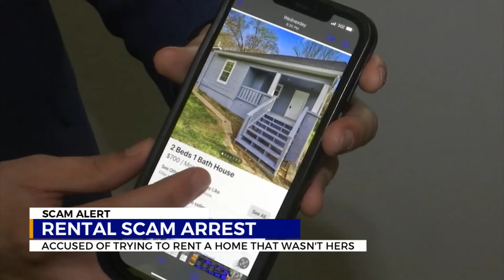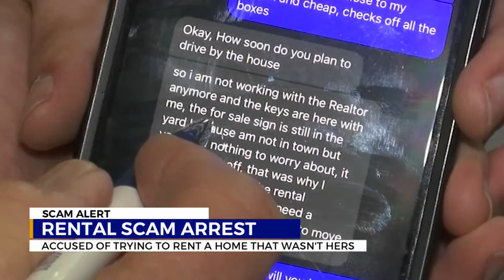Woman arrested in connection with rental scam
The woman was accused of trying to rent a home that wasn't hers.